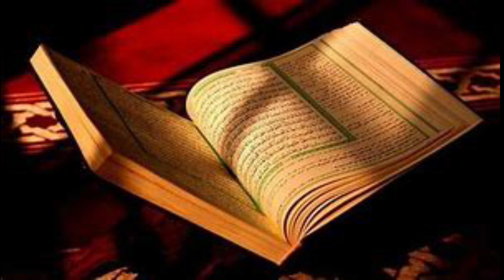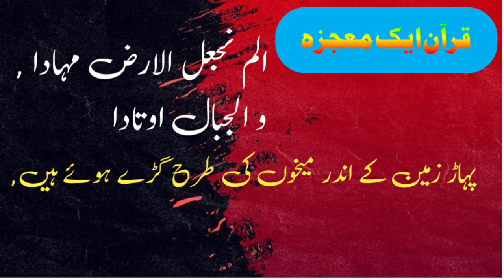Miracle in Mountains|Mountains have deep roots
Allah is greate creator. He create mountains. In Holy Quran he mentioned that the mountains have deep roots in earth. The scientists spent more than thousand years to know the so easy information that Allah reveals hid last prophit|nabi in quran.